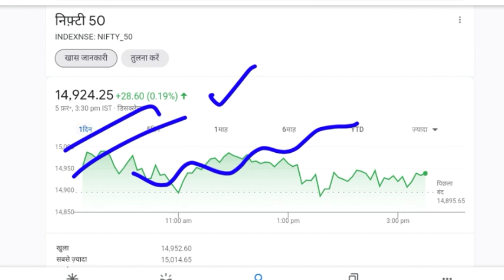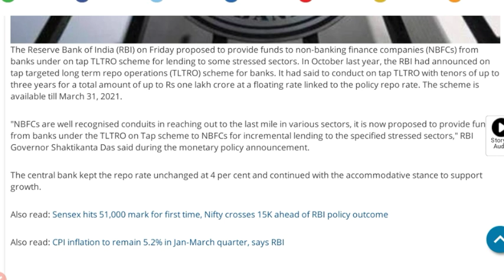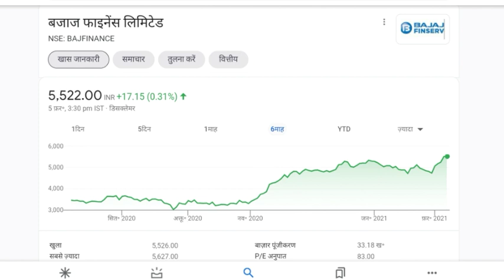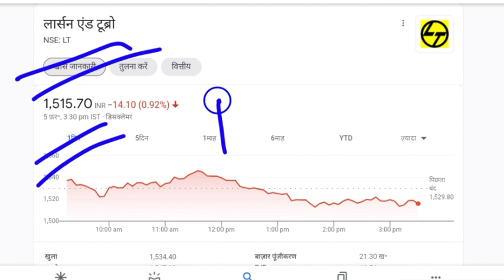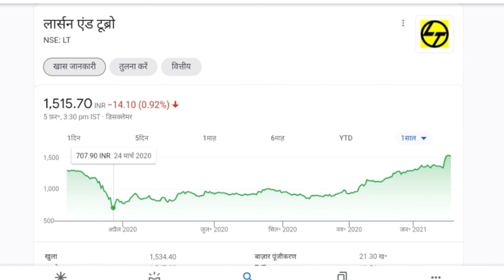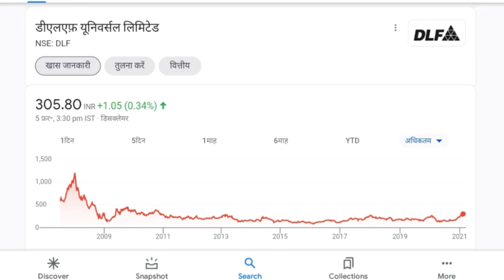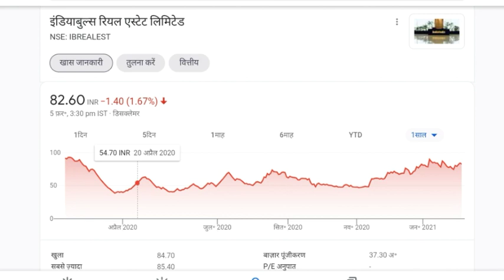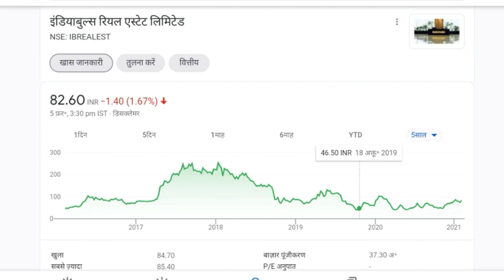STOCK MARKET NEWS TODAY ● TALTRO SCHEME ● INDIABULLS HOUSING FINANCE SHARE ● DLF SHARE PRICE ● NIFTY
AKSTOCKNEWS stock market news today indiabulls HOUSING FINANCE share price bajaj FINANCE share